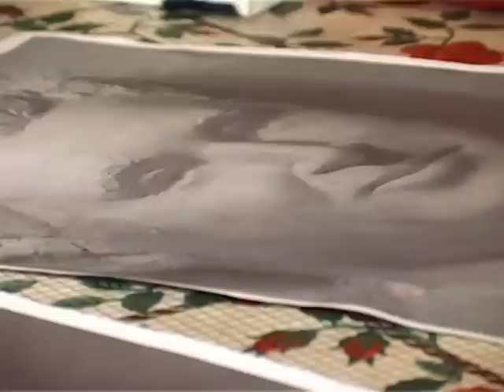Ceausescus Erbe als Touristenmagnet - 20 Jahre nach Revolution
20 Jahre nach dem Sturz und der Hinrichtung von Nicolae Ceausescu in Rumänien ist das Erbe des Diktators ein Touristenmagnet. Sein riesiger Palast, sein Grab, sein Geburtshaus und seine Dienstvillen ziehen Besucher aus der ganzen Welt an.